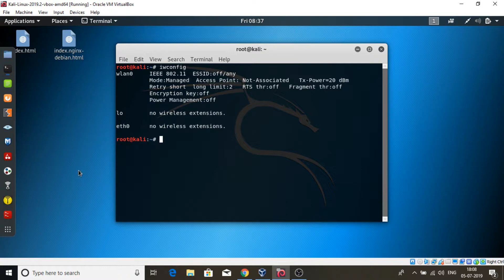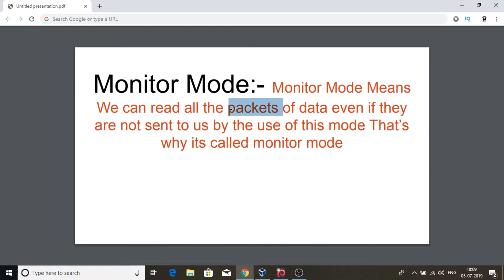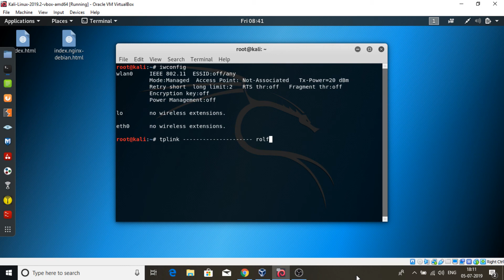What is Monitor Mode? Monitor Mode Kya Hota Hai? Ethical Hacking In Hindi Section 2 Lecture 9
What is MONITOR MODE? What does MONITOR MODE mean? MONITOR MODE meaning - MONITOR MODE definition - MONITOR MODE explanation.

Monitor Mode:- Monitor Mode Means We can read all the packets of data even if they are not sent to us by the use of this mode That’s  why its called monitor mode

Requirements :- Wireless Adapter For Section 2 and Section 3 Only